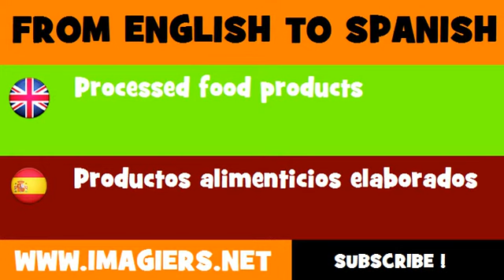FROM ENGLISH TO SPANISH = Processed food products